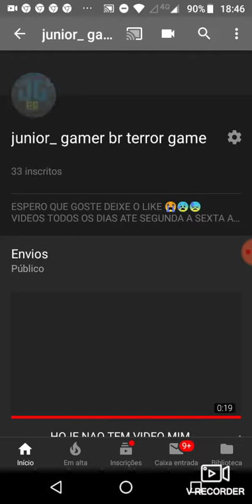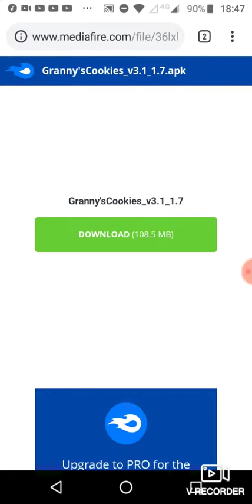COMO ENSINAR BAIXAR O DOWNLOAD DA GRANNY DO MOD GRANNY VERSAO 1.7.3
ESTA VOCE BAIXAR E JOGAR A GRANNY BELEZA